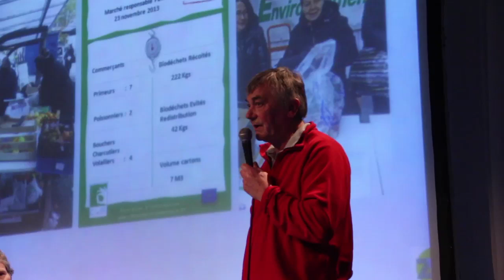Actions prévention déchets 93 - lancement Zero Waste France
Francis Redon (Environnement 93) parle des actions menées dans le 83 (Seine Saint Denis) lors du lancement de Zero Waste France par le Cniid et les associations locales organisatrices, dont Environnement 93 fait partie.

Captation assuré par Salvo Manzone et Giuseppe Di Francesca